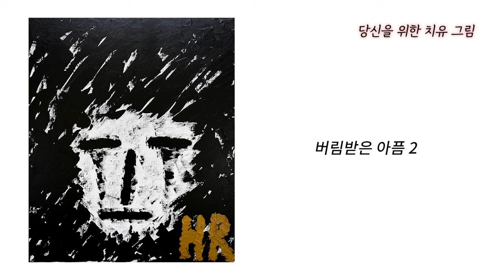[사랑세션💓] 너무 연애하고 싶습니다!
"생방송 : 매주 화요일 밤 9:00 "

☞ 후원을 원하시는 분은 아래 후원계좌로 입금해 주시거나, 대표전화 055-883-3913으로 문의 바랍니다.
☞ 후원계좌      농협 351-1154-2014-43 주식회사 영체